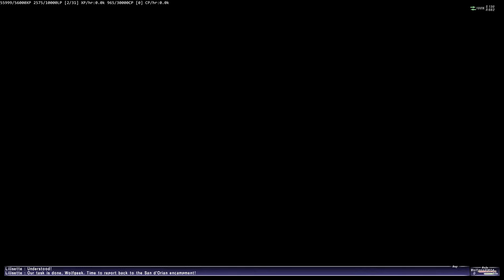FFXI WotG 28 Storm's Crescendo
Lady Lilith throws the spanner into the Allied plan that makes Ringaling abandon his position to rescu his damsel in distress...